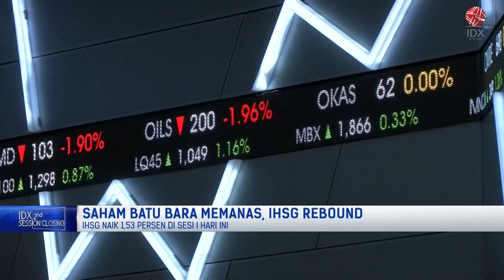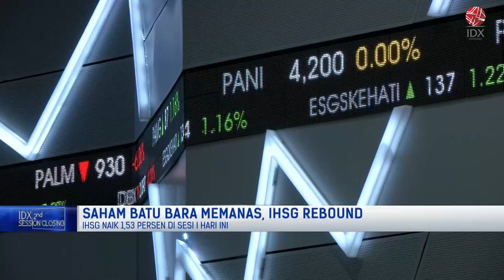Simak! Saham-Saham Batu Bara Topang Penguatan IDX Energy | 2ND SESSION CLOSING 05/07/2022